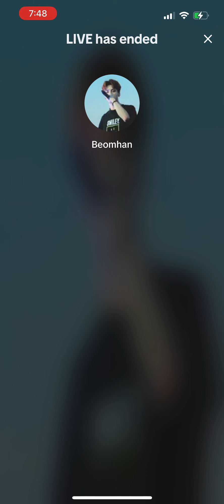Beomhan Tiktok Live 08/16/2023